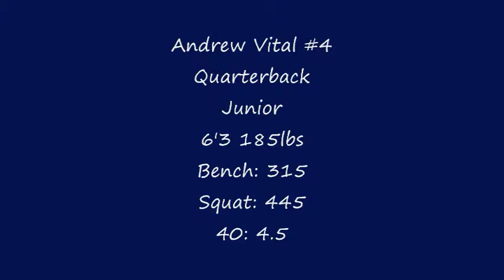Andrew Vital #4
Abraham Lincoln High School
Brooklyn, NY
Quarterback
Junior Class of 2011